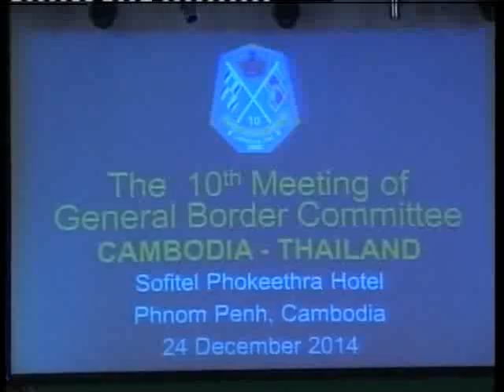GBC Meeting 25 12 2014